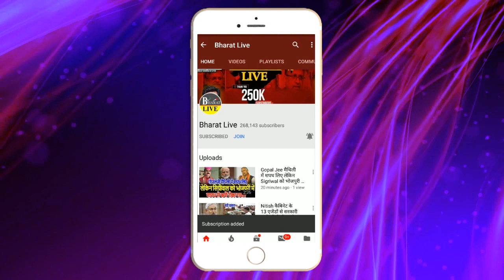BJP ने कह दिया कोई रहे या जाए कॉमन सिविल कोड लागू होगा !